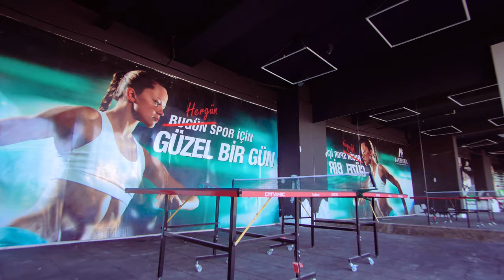🍓 Недорогая Недвижимость в Турции с видом на море / Купить Квартиру в Мерсине у моря / Турция 2020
Когда-нибудь я проснусь в своей новой квартире на берегу Средиземного моря, выйду на балкон посмотреть на свой новый город, находящийся где-то на другом конце света, вдохну чистый морской воздух и улыбнусь новой жизни!

А Вы хотите купить недвижимость в Турции или только мечтаете об этом?
Обращайтесь в компанию «Arbat Homes»!
Мы продаем недвижимость в Турции напрямую от крупных застройщиков, минуя риэлторов.
С нами вы экономите 10-20%
Предлагаем огромный выбор квартир в следующих городах:
Алания
Анталия
Белек
Кемер
Мерсин
Махмутлар

Адрес нашего офиса в Турции: г. Алания, Район Джумхуриет, ул. Намык Кемаля, No: 8A/C, поселок Махмутлар
Недвижимость в Турции от Arbat Homes